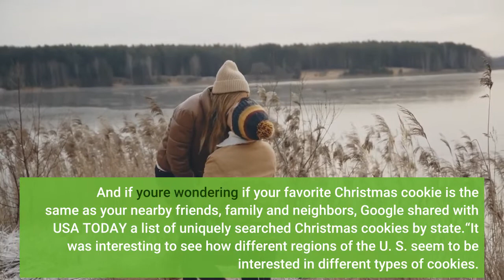What's your state's favorite Christmas cookie Google shares unique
Time to break out the candy canes – Christmas season is officially here. Families across the U. S. will bake their favorite Christmas cookies and holiday treats in the coming weeks, turning to traditional recipes and trying new ones. And if you're wondering if your favorite Christmas cookie is the same as your nearby friends, family and neighbors, Google shared with USA TODAY a list of uniquely searched Christmas cookies by state.“It was interesting to see how different regions of the U. S. seem to be interested in different types of cookies. The East coast seemed to favor the internationally inspired cookies in Search, while the South seemed to be searching for Christmas flavored treats, and the Midwest was searching for Christmas cookies with alternative ingredients,” Google Trends curator Annanya Raghavan told USA TODAY. The map shows Christmas cookies that were over-represented in a state compared to the country as a whole. It includes searches from Nov. 29 to Dec. 6, as Americans were baking some of their first batches of holiday desserts. Check out your state’s uniquely searched Christmas cookie below: